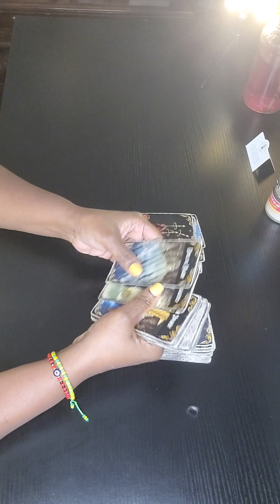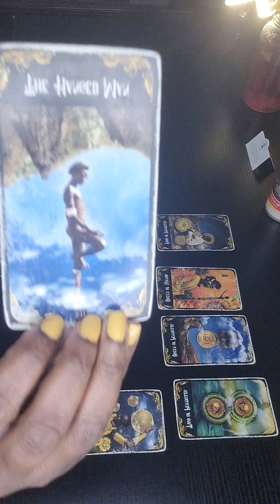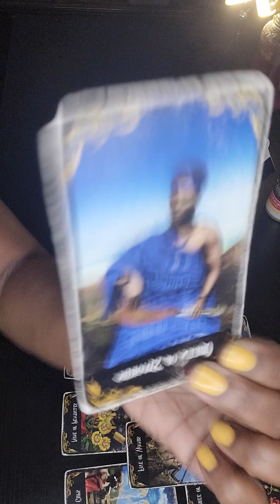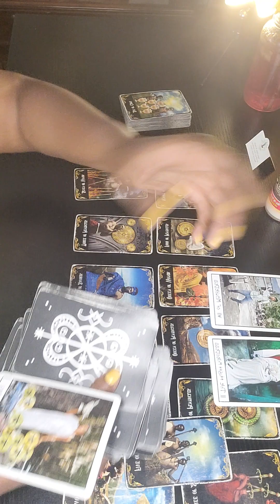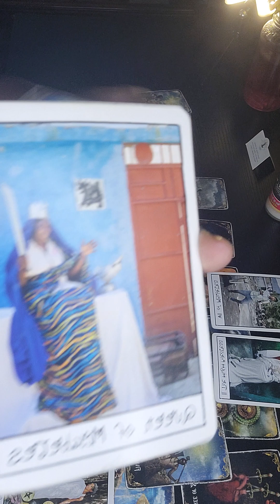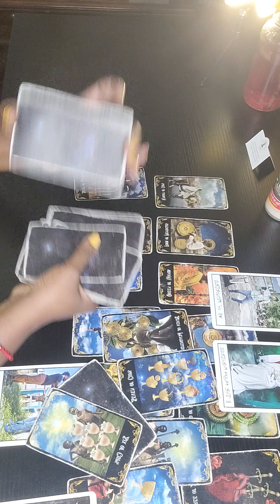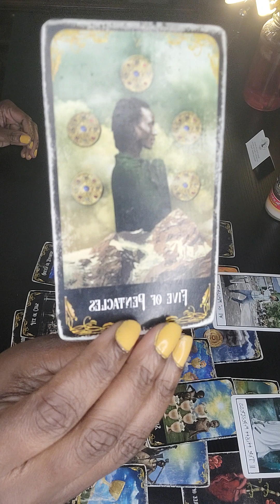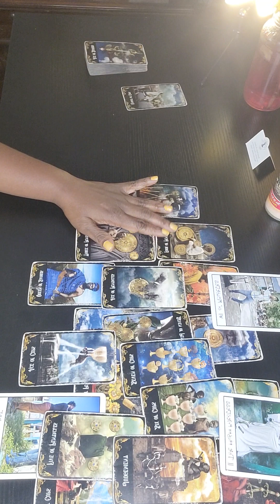PAST LOVER WANTS ANOTHER CHANCE😑 YOU HAVE SEVERAL LOVE OFFERS... Rushing in to claim you! 👀🙏🏽